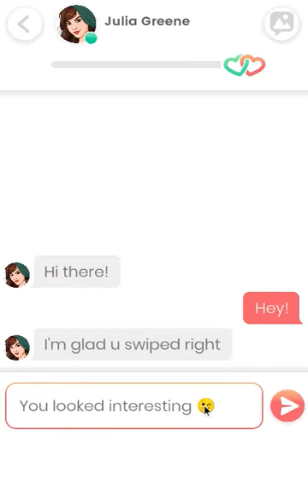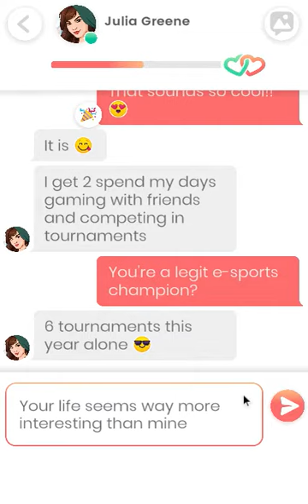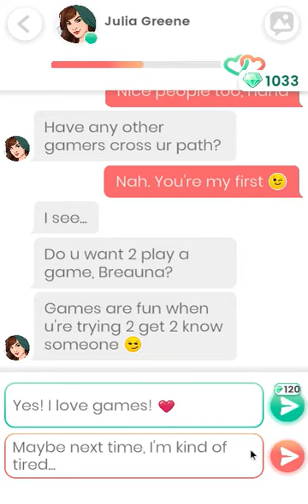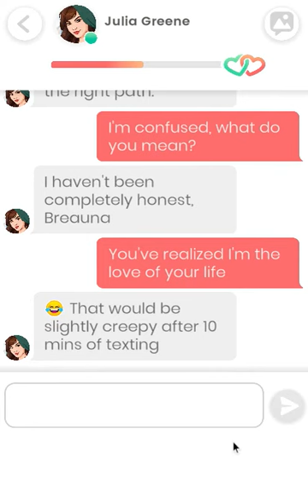Lovelink: Julia Greene